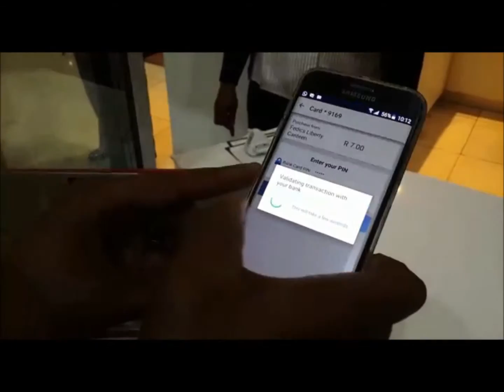MasterPass on Ingenico Point of Sale